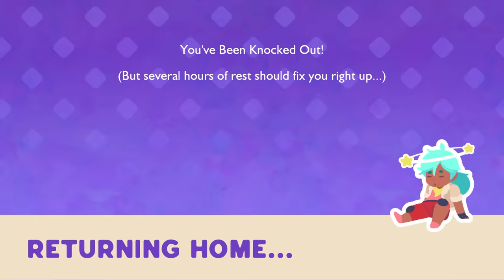We Vacuum a Million Slime Weirdos and Lose Our Minds in Slime Rancher 2!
Welcome to Slime Rancher 2 with Ctop and @SimplyChris ! Let's ranch some slimes! Enjoy!